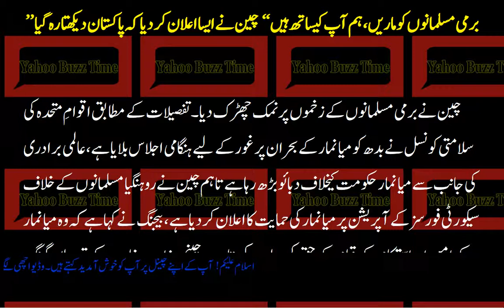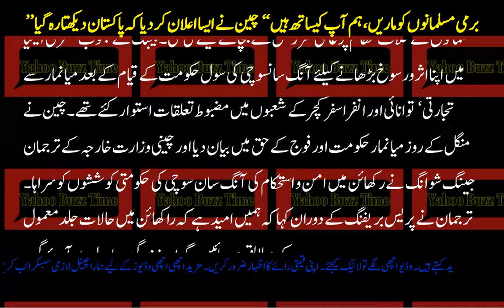’’برمی مسلمانوں کو ماریں، ہم آپ کیساتھ ہیں‘‘ چین نے ایسا اعلان کر دیا کہ پاکستان دیکھتا رہ گیا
'' barmi musalmano ko marain, hum aap kay sath hain' ' China ne aisa elaan kar diya ke Pakistan daikhta reh gaya